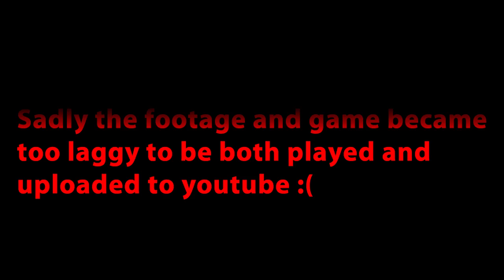The Redstoners Play... Killing Floor #3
A bunch of people from redstone hold play Killing Floor, a Zombie apocalypse co-op FPS by TRIPWIRE that was recently in the Steam midweek madness sale!